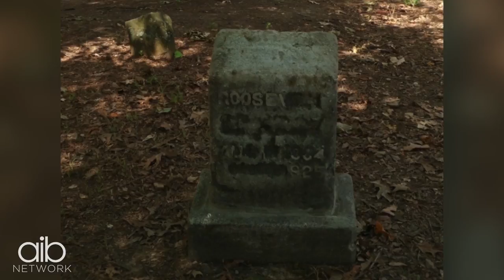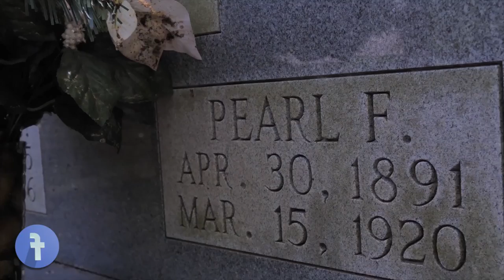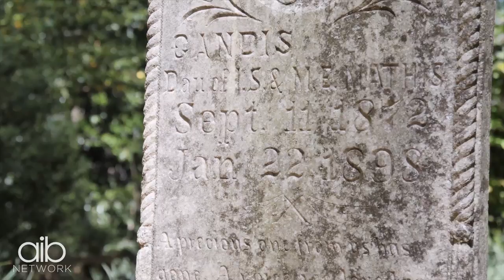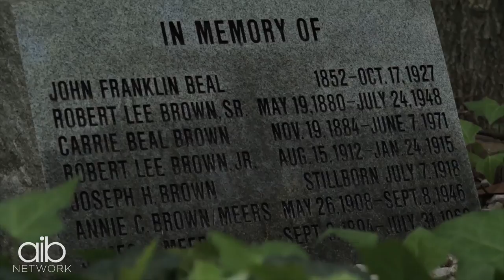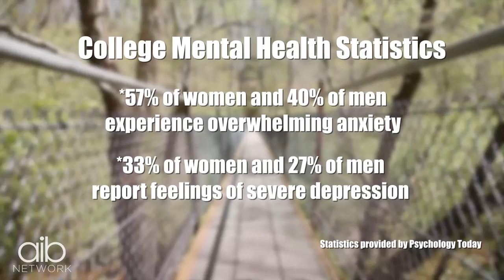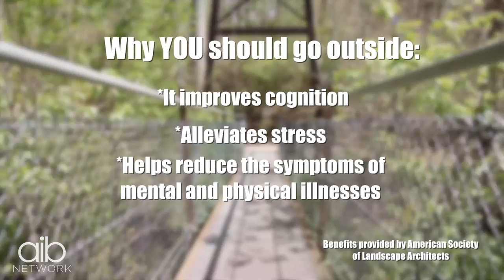Preserving the Memory | Sacred Sounds and Spaces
History and spirituality overlap in cemeteries, spaces that not only preserve those who have passed on, but that also act as reminders of the past when so many of us are looking to the future. How do we give these places the honor and respect that they deserve? We travel to Harmony Grove Cemetery and talk to the Buckhead Heritage Society about how they've restored the space, and why this work is, and should be, more important. We also talk about green spaces and the benefits they can have on our mental and physical health.